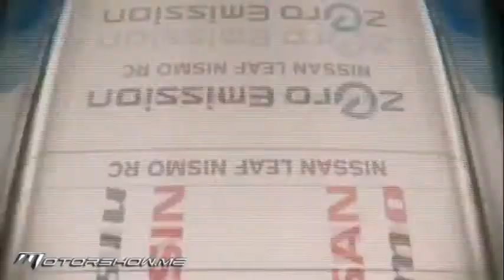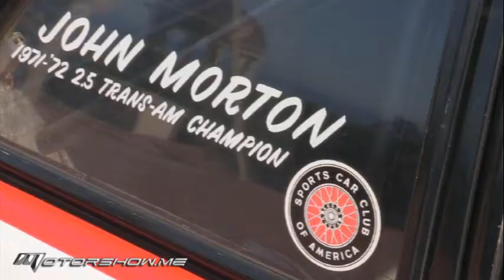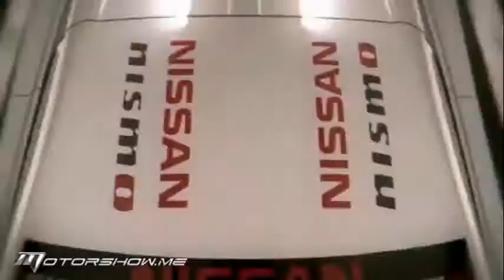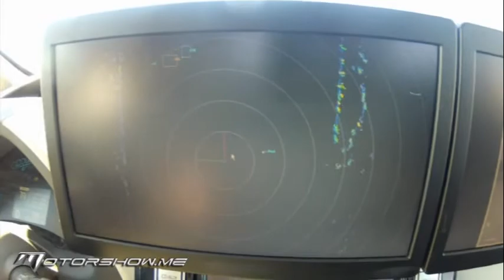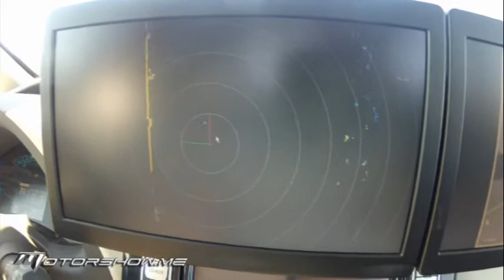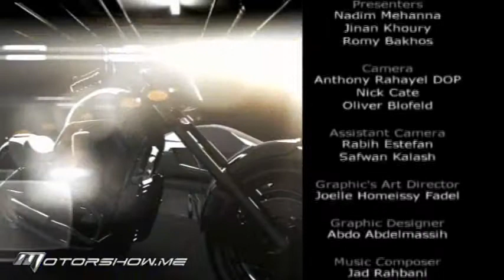Nissan 360 نيسان "360" 2013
Supercars, Concepts, Autonomous, you name it at Nissan's "360" event in California, which demonstrated the latest breakthroughs in vehicle technology, sustainability, market expansion, global products, brand strategies and the Marque's 80 years. The program highlighted the latest models and engineering innovations in a series of briefings and testing opportunities for over 1000 media, investors, suppliers, dealers, and industry experts. MotorShow was there, click to watch the video.

سيارات رياضية بامتياز (سوبر كار)، وسيارات إختباريّة، وسيارات متفرّقة، وغيرها ما تريد في حدث "نيسان 360" الذي نُظّم في "كاليفورنيا"، والذي يُظهر أحدث الإبتكارات في تكنولوجيا السيارات، والإستدامة، والتوسّع في الأسواق، والمنتجات العالميّة، وإستراتيجيّات العلامة التجاريّة، وتاريخ 80 سنة لتأسيس نيسان (داتسون). ويُسلّط البرنامج الضوء على أحدث الطرازات وعلى الإختراعات الهندسيّة ضمن سلسلة من الشروحات السريعة وفرص التجارب الميدانية لأكثر من 1000 ممثّل لوسائل الإعلام، والمُخترعين، والمُزوّدين، والوكلاء، وخبراء صناعة السيارات. "موتور شوّ" كان هناك، إضغط لمشاهدة الفيديو.